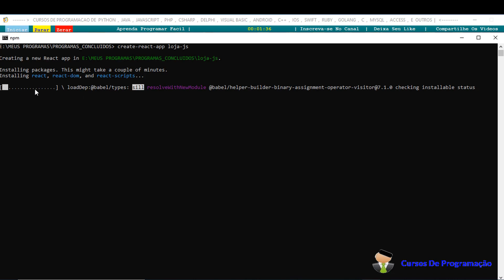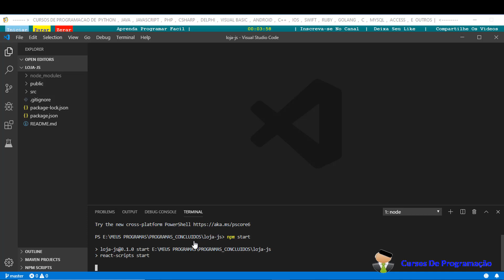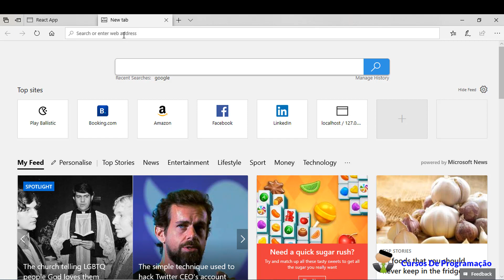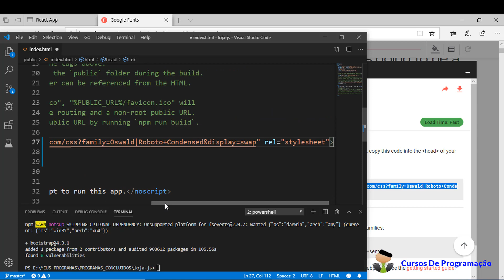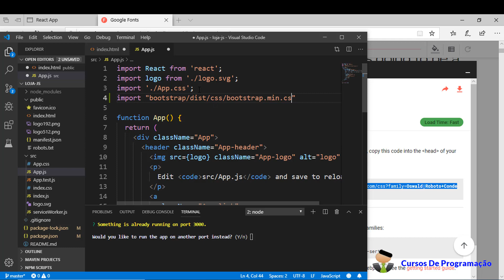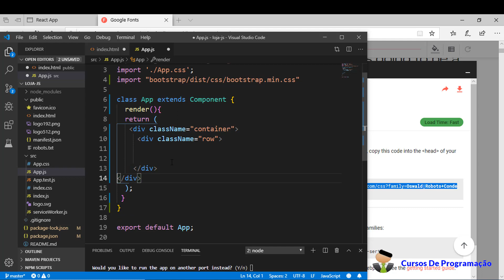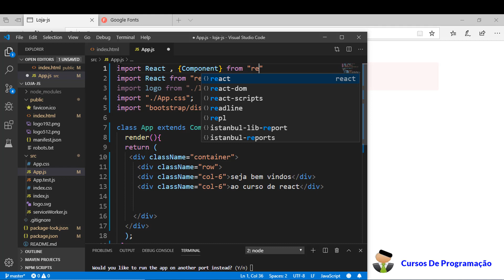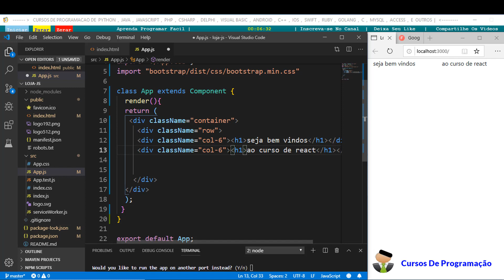Curso Programação - Criando Uma Loja Online Em React_js - 01